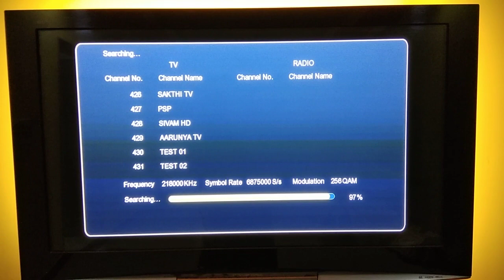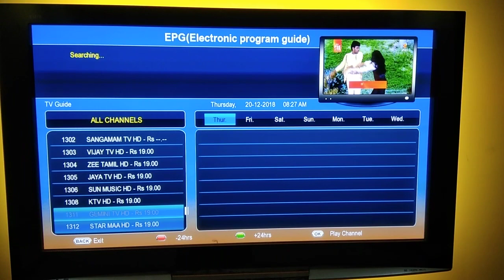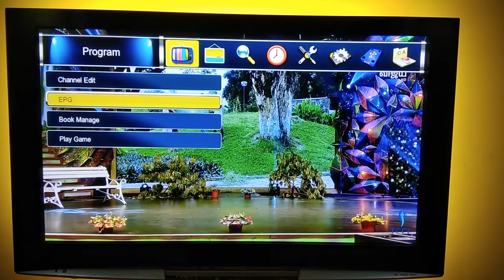TCCL HD set top box updated channel list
Tccl full channel list and auto scanning and new channel search...

tccl set top box channel list pdf
tccl set top box details
how to connect mobile to tccl set top box
how to record video in tccl set top box